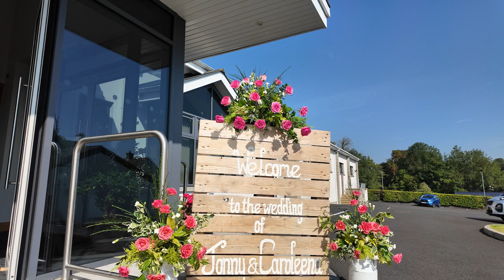Caroleena & Jonny Trailer Roe Park Resort Northen Ireland